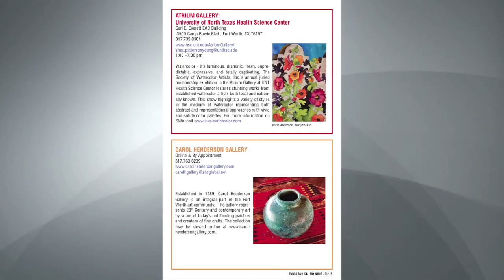Fort Report: Fall Gallery Night at UNTHSC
The Fort Worth Cultural District is no stranger to great art, but Fall Gallery Night brings the art exhibition to a location most visitors wouldn't think of.